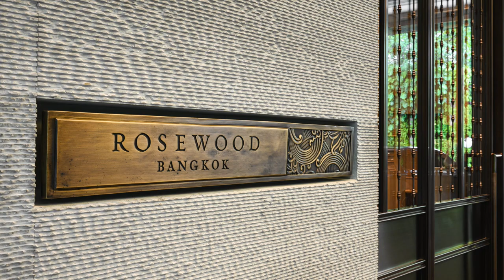Rosewood Bangkok interior by Celia Chu Design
Designed to display the harmonious coexistence of contemporary and classical design, Celia Chu has integrated sophisticated tones, extraordinary surfaces, rich materials, wall mouldings and textures into the interior design. Lighting is key is in this design and is the spotlight that shows off the design concept, such as the bespoke glass chandelier in the Pavilion and ballroom delightfully duplicating the shape of Thai spinning dance gesture. Similarly, with the crystal light in the sky lobby which was inspired by the traditional Thai fan used to battle against the hot weather in Bangkok. Every facet was carefully selected by Celia Chu and her team and interlaced with the hotel’s unique DNA, which creates a wonderland in which guests can truly relax, a home from home for all who visit.